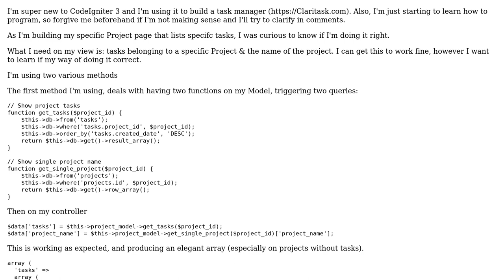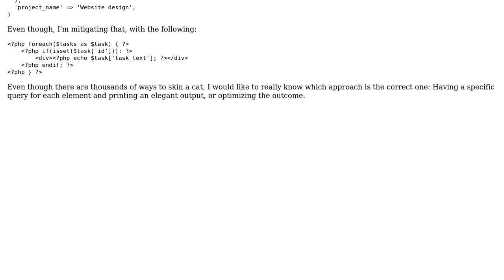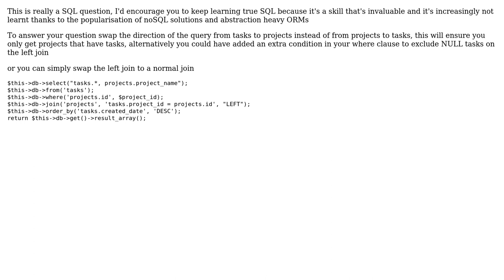Building a task listing for a task manager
With thanks & praise to God, and with thanks to the many people who have made this project possible! | Content (except music & images) licensed under CC BY-SA | Music | Images & others | With thanks to user October Eleven user arcanine and the Stack Exchange Network Trademarks are property of their respective owners. You are responsible for your own actions.